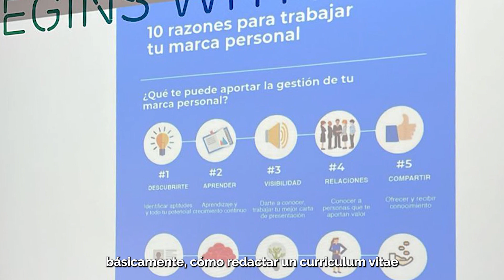Nuestro Beneficiario Carlos Catañón obtiene una experiencia del mundo laboral en un voluntariado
Carlos Castañón es beneficiario de APAC. Tuvo la oportunidad de visitar las oficinas de Ericsson y ver de cerca cómo es el día a día de un abogado corporativo.